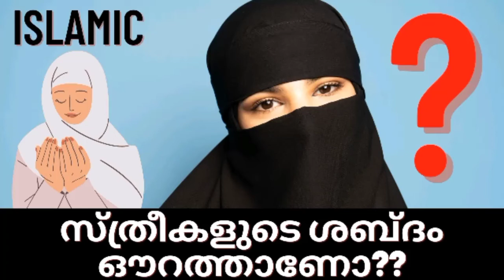ശബ്ദം ഔറത്താണോ? | islamic